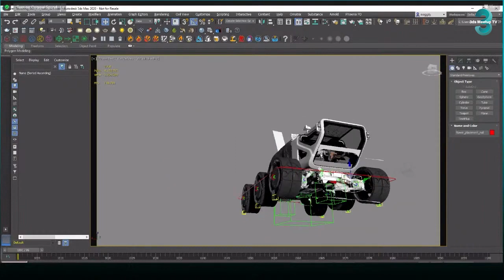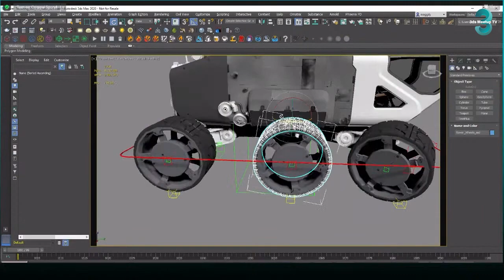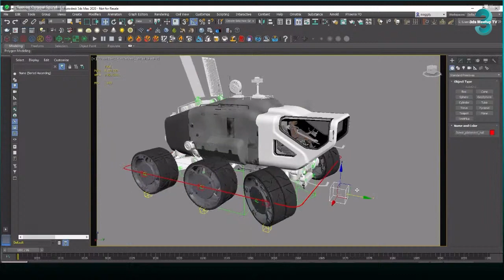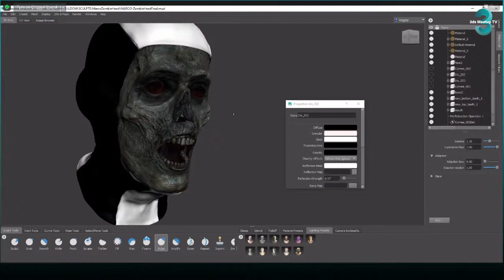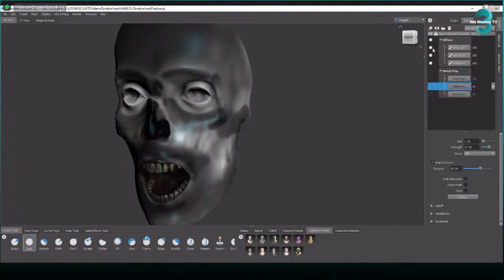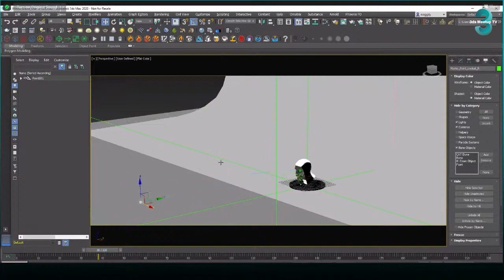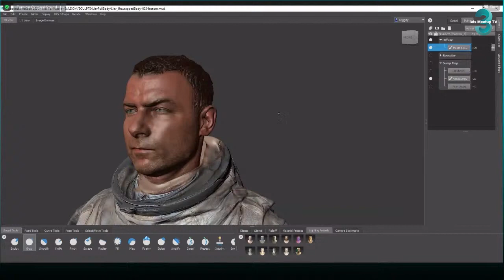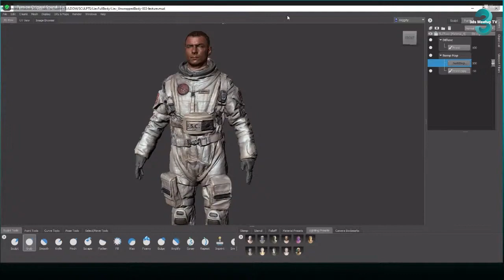3ds Meetup TV - Wayne Robson - The Last Days On Mars Presentation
From 3ds Meetup TV - February 3rd 2021

Wayne Robson has been working in 3D for more than 25 years and has worked for Chaos Group, MPC (Montreal), Rockstar Games, Screen Scene in roles ranging from 3D Supervisor to Lead Lighting Artist and beyond.

A while ago, a science fiction-horror film directed by Ruairí Robinson called 'The Last Days On Mars' was released.

This talk covers some of the ground-breaking ways the VFX were produced by SSVFX,  using Autodesk 3ds Max, while often breaking every rule in 3D.

It covers everything from the lighting, the creature creation, and beyond.